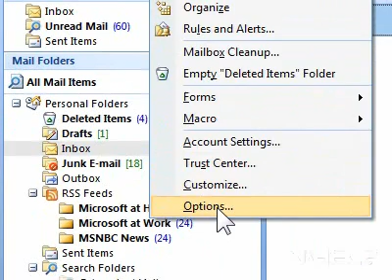How to change Outlook options